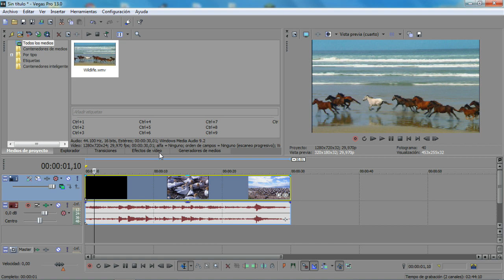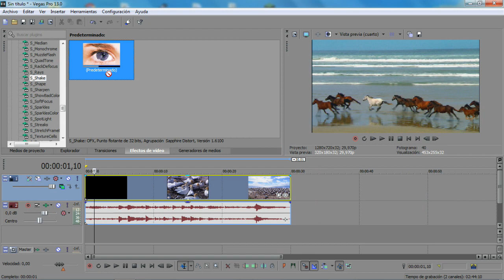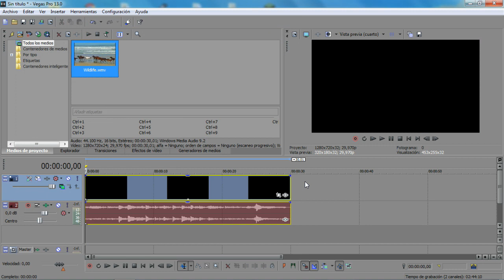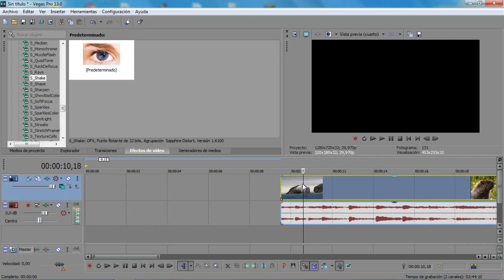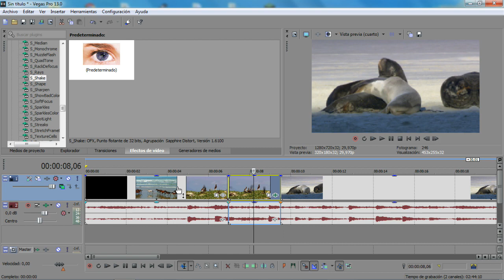Como hacer el efecto TEMBLOR en SONY VEGAS PRO 11-12-13-14-15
Aprende hacer el efecto de TEMBLOR en VEGAS PRO 11/12/13/14/15/16/17.

Si quieres aprender hacer este efecto que generalmente lo vemos en vídeos de Youtubers grandes, no es muy complicado, solo con el Software y el Plugin necesario en 2 minutos lo podemos hacer.

Si tienes alguna duda o pregunta puedes comentar y responderé lo
               mas rápido posible. Dejare ejemplos en la descripción!

★ EFECTOS DE MIS INTRO ★

★ PREGUNTAS FRECUENTES ★

➥ Como puedo ver mis videos en AE?

➥ Como puedo ver los Keyframes en AE?
La Tecla "U" es para ver los Keyframes esos puntos amarrillos jeje.

➥ Cual es la tecla Retroceso o Delete o Backspace?
Es la que esta arriba de Enter (Es la misma con las que borras letras).